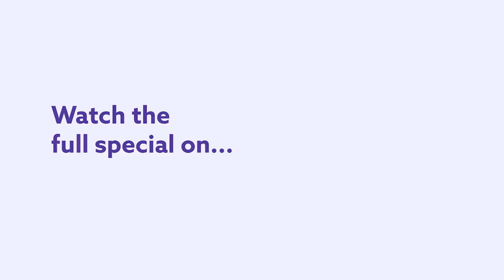The Zany Report Episode 5 - Karma Is A Killer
The Zany Report is back with episode 5 "Karma Is A killer" in this hilarious clip from this weeks episode of The Zany Report, Bob Zany breaks down everything from snakes in a toilet to unfortunate golfing accidents. Whether you're someone who believes in karma, or just someone who loves a good sarcastic laugh, this clip from episode 5 of the Zany Report episode 5 is sure to keep you laughing from start to finish.

If you enjoyed this clip from The Zany Report check out the links below to see clips from previous episodes!